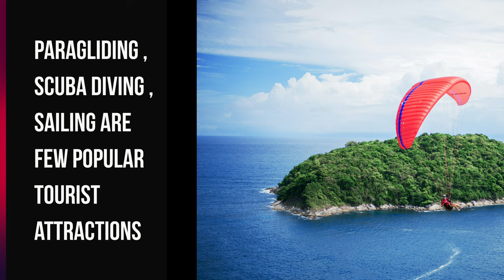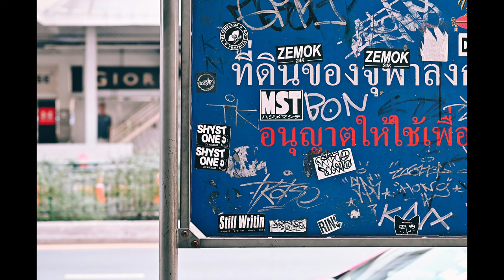🇹🇭 Thailand : Beaches , Spirituality & Markets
🇹🇭Thailand and officially the Kingdom of Thailand, is a country in Southeast Asia spanning 513,120 square kilometres (198,120 sq mi), with a population of almost 70 million. It is bordered to the north by Myanmar and Laos, to the east by Laos and Cambodia, to the south by the Gulf of Thailand and Malaysia, and to the west by the Andaman Sea and Myanmar.

🪶Thailand also shares maritime borders with Vietnam to the southeast, and Indonesia and India to the southwest. Thailand has experienced multiple coups and military dictatorships. Since 2019, Thailand has been nominally a parliamentary constitutional monarchy. In practice, however, structural advantages in the constitution have ensured the military's hold on power. Bangkok is the nation's capital and largest city.

🛍Tai peoples migrated from southwestern China to mainland Southeast Asia from the 11th century. Indianised kingdoms such as the Mon, Khmer Empire and Malay states ruled the region, competing with Thai states such as the Kingdoms of Ngoenyang, Sukhothai, Lan Na and Ayutthaya, which also rivalled each other. European contact began

🌺in 1511 with a Portuguese diplomatic mission to Ayutthaya, which became a regional power by the end of the 15th century. Ayutthaya reached its peak during cosmopolitan Narai's reign, gradually declining thereafter until being ultimately destroyed in the Burmese–Siamese War. Taksin quickly reunified the fragmented territory and established the short-lived Thonburi Kingdom. He was succeeded in 1782 by Buddha Yodfa Chulaloke, the first monarch of the current Chakri dynasty.

🛺Throughout the era of Western imperialism in Asia, Siam remained the only nation in the region to avoid colonization by foreign powers, although it was often forced to cede both territory, trade and legal concessions in unequal treaties. The Siamese system of government was centralised and transformed into a modern unitary absolute monarchy in the reign of Chulalongkorn.

⛱In World War I, Siam sided with the Allies, a political decision made in order to amend the unequal treaties. Following a bloodless revolution in 1932, it became a constitutional monarchy and changed its official name to Thailand, which was an ally of Japan in World War II. In the late 1950s, a military coup under Field Marshal Sarit Thanarat revived the monarchy's historically influential role in politics. Thailand became a major ally of the United States, and played an anti-communist role in the region as a member of the failed SEATO, but since 1975, had sought to improve relations with Communist China and Thailand's neighbors.

🏝Apart from a brief period of parliamentary democracy in the mid-1970s, Thailand has periodically alternated between democracy and military rule. Since the 2000s, Thailand has been caught in a series of bitter political conflict between supporters and opponents of Thaksin Shinawatra, which culminated in two coups (in 2006 and 2014), along with the establishment of its current constitution, a nominally democratic government after the 2019 Thai general election and ongoing pro-democracy protests that began in 2020.

🛶Thailand is a middle power in global affairs and a founding member of ASEAN, and ranks high in the Human Development Index. It has the second-largest economy in Southeast Asia and the 22nd-largest in the world by PPP. Thailand is classified as a newly industrialised economy, with manufacturing, agriculture, and tourism as leading sectors.

🚂Thailand, officially the Kingdom of Thailand, was formerly known as the exonym Siam by outsiders prior to 1949. According to George Cœdès, the word Thai (ไทย) means 'free man' in the Thai language, "differentiating the Thai from the natives encompassed in Thai society as serfs".: 197  According to Chit Phumisak, Thai (ไท) simply means 'people' or 'human being', his investigation shows that some rural areas used the word "Thai" instead of the usual Thai word khon (คน) for people. According to Michel Ferlus, the ethnonyms Thai-Tai (or Thay-Tay) would have evolved from the etymon *k(ə)ri: 'human being'.